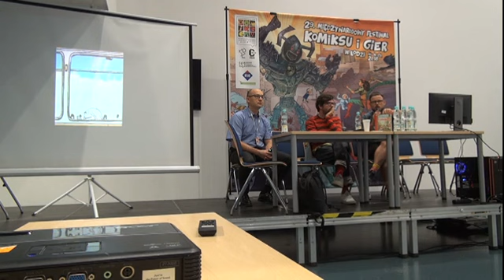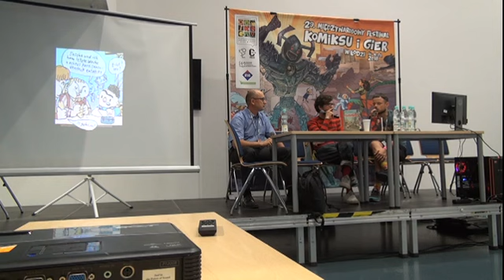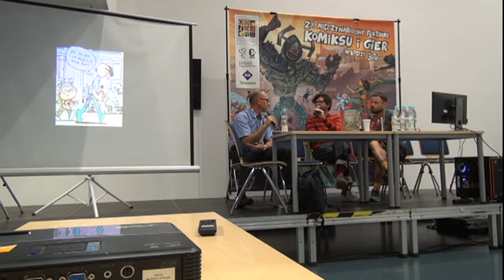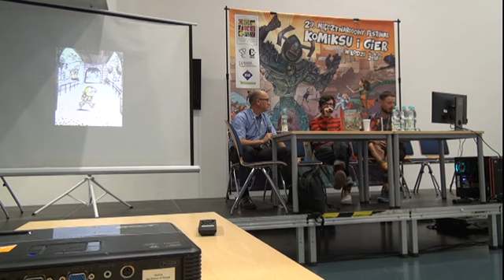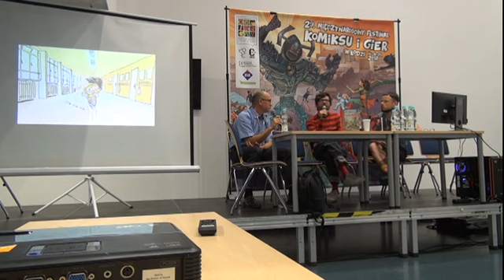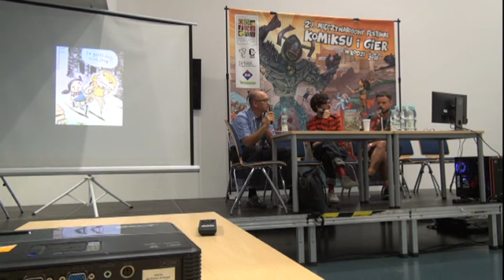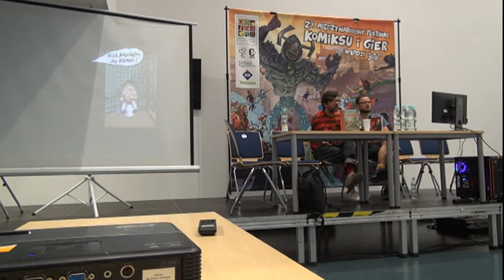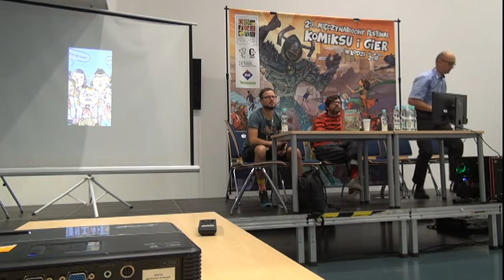29. MFKiG Mawil i jego najnowsze komiksy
Mawil i jego najnowsze komiksy - spotkanie autorskie – prowadzenie Wojciech Szot